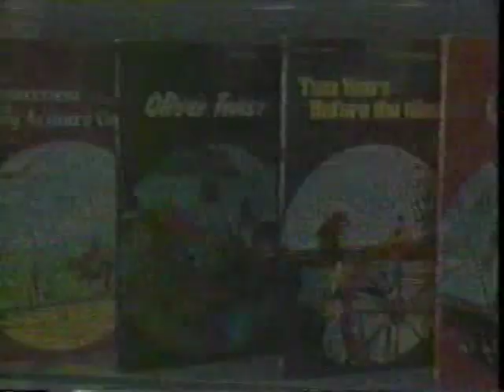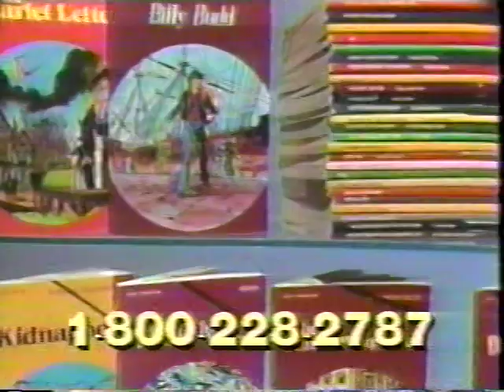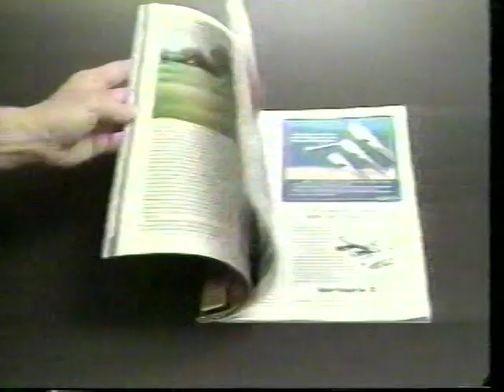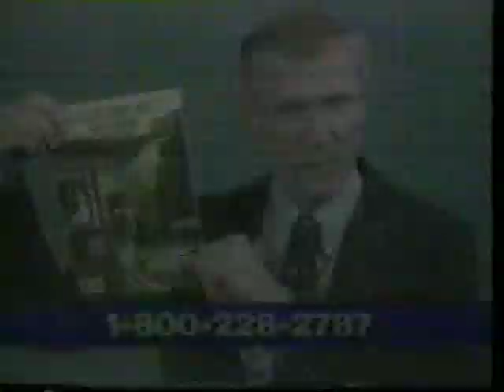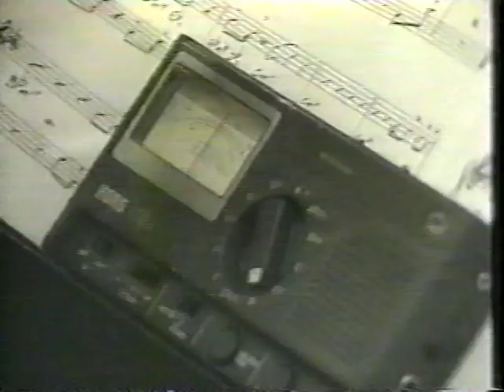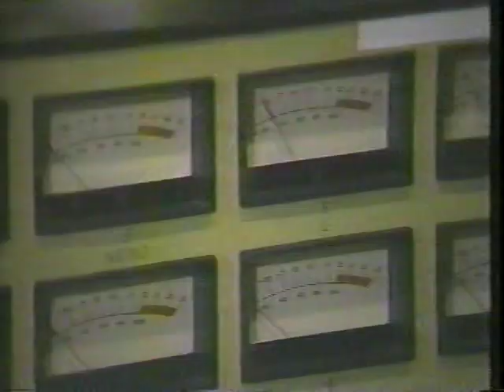Johnny Griffin Live At The Village Vanguard